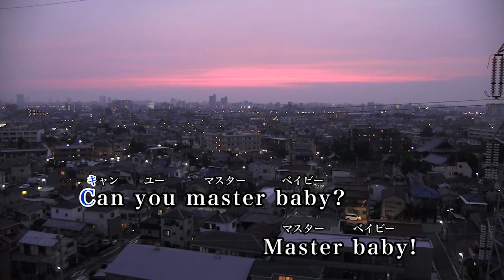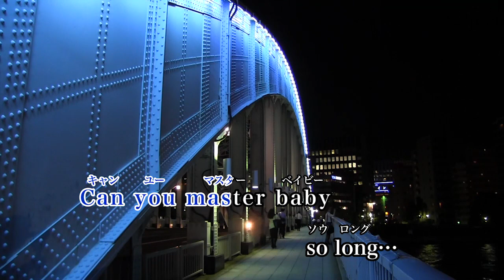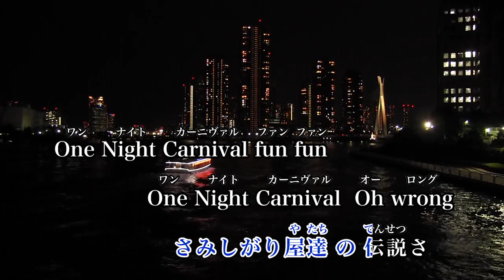【カラオケ】One Night Carnival／氣志團【オフボーカル メロディ有り karaoke】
One Night Carnival／氣志團
作詞：綾小路 翔
作曲：綾小路 翔